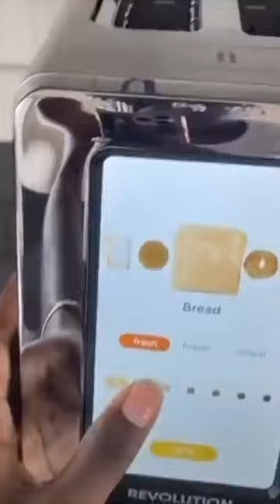Lil Yachty Made a Toaster Viral 😂